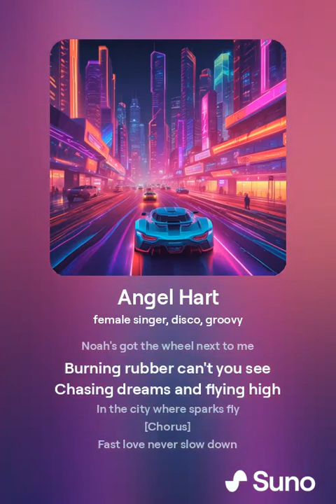Rainbow Life Gaming - Angel Hart - Suno Music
GTA, GTA5, Roleplay, LGBTQIA+, LGBTQ+, Grand Theft Auto, FiveM,  7 Days to Die
World of Warcraft, WoW